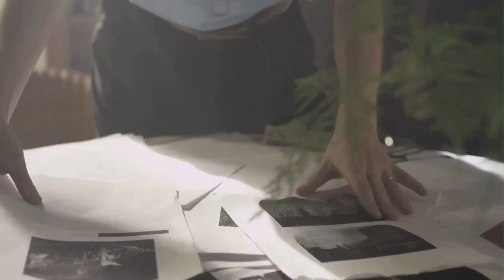Benoit Maire: Weapon at at David Roberts Art Foundation (DRAF)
This will mark first solo exhibition by the artist in an institution in the United Kingdom. Benoît had presented works at the I.C.A., London, the Tate Modern, London, the Centre Pompidou, Paris. He had solo exhibitions in numerous art centres in Europe.